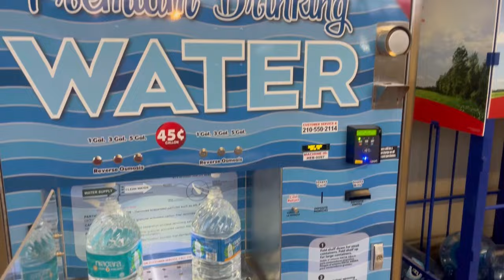The Prep Before Prep | Why I Retired, Entrepreneur Life, Full Day of Eating, & Staying Motivated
NFF Athletic Pro and Natural NPC Bikini Competitor.
Looking for a personal trainer for customized workout and meal plans? I'm an ISSA Certified Personal Trainer and Nutrition Coach and would love to help you.
Musician: LiQWYD

Musician: AI Music

Musician: LiQWYD

Musician: @iksonmusic